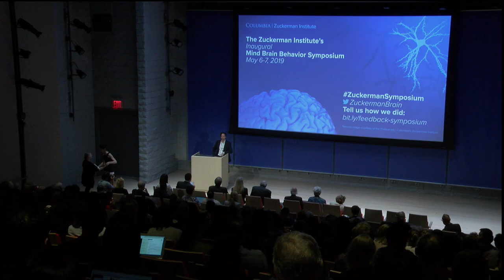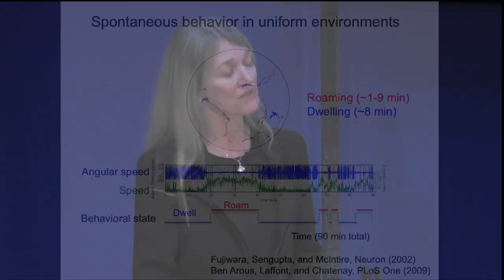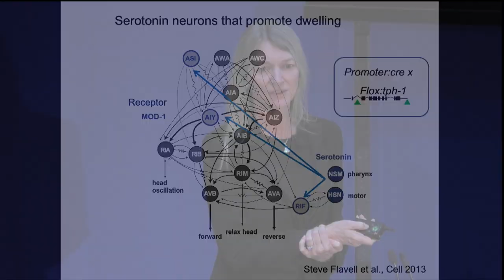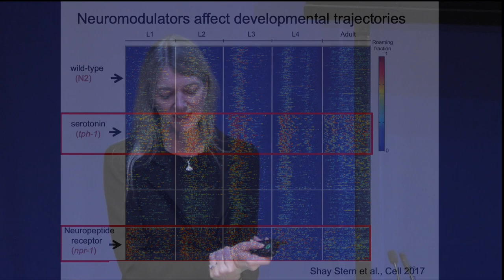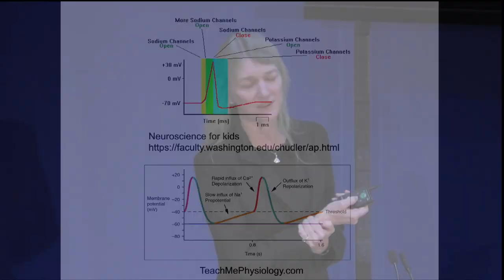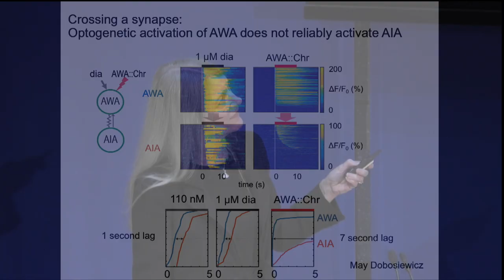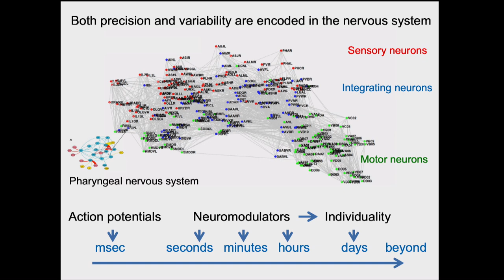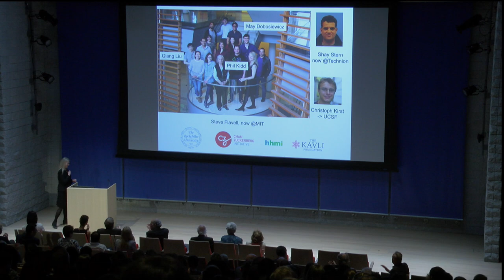Mind Brain Behavior Symposium: Cori Bargmann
At the Zuckerman Institute's Inaugural Mind Brain Behavior Symposium, Cori Bargmann, PhD (Stanford University) presented a lecture entitled:

"Organizing Behaviors Across Timescales."

Dr. Bargmann was introduced by Andrés Bendesky, MD, PhD, Principal Investigator at Columbia's Zuckerman Institute.